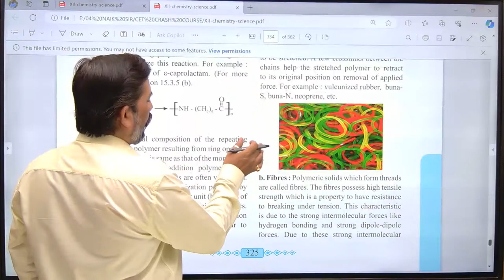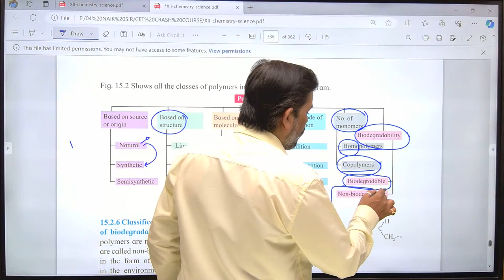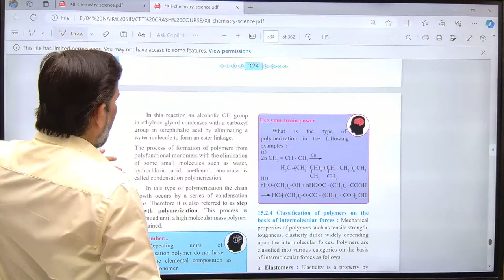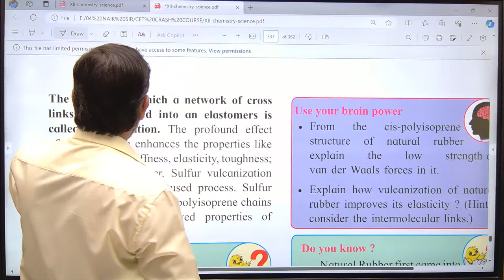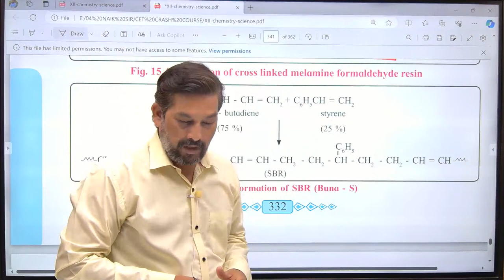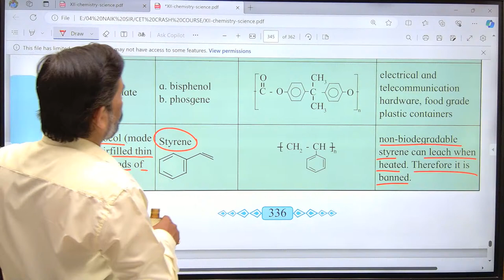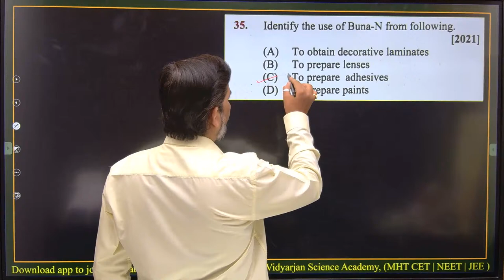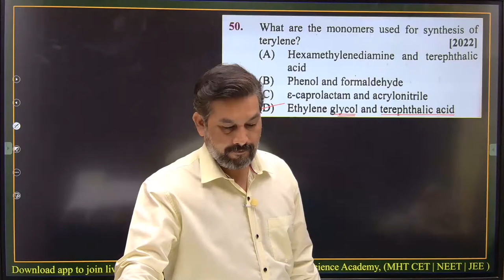Apr 10, 2024 - 01 - Polymer | MHT CET 2024 | Theory | Previous Year Questions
✔️✔️𝐉𝐨𝐢𝐧 𝐌𝐇𝐓 𝐂𝐄𝐓 𝟐𝟎𝟐𝟒 𝐰𝐡𝐚𝐭'𝐬 𝐚𝐩𝐩 𝐠𝐫𝐨𝐮𝐩 𝐟𝐨𝐫 - 𝐌𝐇𝐓 𝐂𝐄𝐓 2024 for 𝐅𝐫𝐞𝐞 𝐏𝐃𝐅𝐬, 𝐏𝐘𝐐'𝐒, 𝐓𝐞𝐬𝐭𝐬, 𝐍𝐨𝐭𝐞𝐬 𝐚𝐧𝐝 𝐎𝐭𝐡𝐞𝐫 𝐏𝐚𝐢𝐝 𝐜𝐨𝐧𝐭𝐞𝐧𝐭 👇👇👇

⭐ 💠Features of Offline Batches:

📚 Assured results.
✨ The course includes comprehensive Study Material & Notes of Academy.
✴️Dedicated App for students - to attend missed classes & Revision Lectures.
🖥️Weekly Practice Tests with doubt Sessions.
🔗Only 45 students per Batch - Personal attention to each student.
💫Personal Counselling to each student for academic growth
🛑 Facilities - Digital Classrooms, Library, Free Wi-Fi & others.
🚦Separate Weekly Mediation, Career Guidance & doubt Sessions.
💠Online Batches –
 🛟 MHT CET l BOARD I NEET I JEE

⚡ About Faculties:
1) Satij Sir ( 14+ years Exp | M.tech )
2) Rohit Sir ( 19+ years Exp | MSc.Chemistry )
3) Murkute Sir ( 8+ years Exp | B.E,M.E )
4) Jadhav Sir ( 5+ years Exp. | SET | NET| GATE | )
5) Mayur Sir ( 8+ years Exp. | B.E )
6) Shubhangi Madam ( 4+ years Exp. | MSc,Physics [B.Ed] )
7) Manoj Sir ( 7+ years Exp. | B.E )
8) Abhijit Sir ( 4+ years Exp. | B.Tech COEP )
9) Madhurima Madam ( 8+ years Exp. | Msc Micro | SET | PhD )
Why Vidyarjan Science Academy (VSA)?
🚦Trusted by Many Students and Parents as one of the best coaching classes in Pune for Boards | MHT CET | NEET & JEE.
🚦 VSA has top results in for MHT CET, NEET & IIT JEE
 🛟 VSA has best pool of expert faculties, best infrastructure, smart classrooms in the heart of Pune city.
12th MHT CET lectures
 12th standard science for MHT CET
MHT CET online classes
 MHT CET video lectures
 Crack MHT CET with ease
12th science state board lectures
12th grade science video tutorials
12th state board video lessons 12th state board science practical’s
State board model question papers for 12th science
Mht cet biology lecture 2024
Mht cet topper interview
 Mht cet marks vs percentile 2023
Mh cet form filling 2024
 Mh cet registration
 Mh cet 2024 result date
 Mh cet exam date
Mht cet results
 Mht cet study material
Mht cet time table 2024
 Mht cet test series
Mh cet time table
Mh cet test
 Mh cet videos
Mht cet weightage
Mh-cet exam
Mht cet youtube
Mht cet time duration
Mh cet course details
Mh cet 12th exam date
Mh cet 12th 2024
application form Maharashtra cet
12th Mh cet 2024 exam date
 What is mah cet
Mah cet classes
Mah cet results
CET 2024
Science tutorials